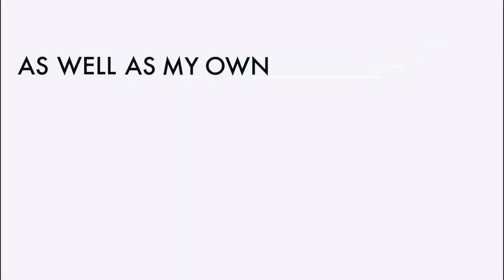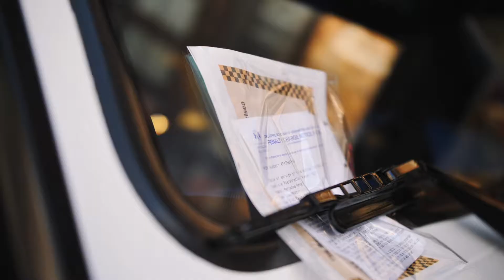Lamborghini COVERED in 2,000,000 Swarovski Crystals!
In this week's Supercar Sessions, I have seen a Lamborghini Huracan covered in 2,000,000 Swarowski crystals, a Ferrari F40 & more! I have seen a fair bunch of supercars covered in horrible wraps, but this was my first to be covered in actual real CRYSTALS. What do you think of the Swarowski Lambo?